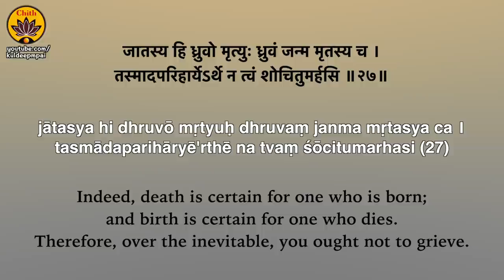ep 27 | Ch 2 Verses 27 & 28 | Learn Bhagavad-Gītā with Ishaan Pai & Kuldeep Pai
'Learn Bhagavad-Gita' is the latest initiative by Sri Kuldeep M Pai to promulgate and instill the richness of our cultural heritage to younger generations.

0:00 - Learn to chant.
3:53 - Chanting together.
4:26 - Meaning of the verses explained.
9:26 - Tidbits : ‘Death is certain, re-birth is certain too! Why then, the grief?’ - Krishna says.

In this series, Ishaan Pai, a 6 year old talented kid (also Kuldeep Pai's nephew) learns to recite and chant the Bhagavad Gita shlokas from his mama (uncle). Ishaan's diction and clear pronunciation of the sanskrit shlokas, at such a tender age, is sure to inspire the young and aged alike!